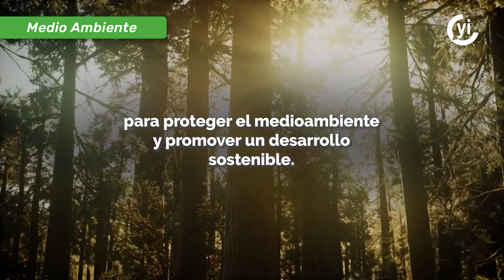Día Mundial de la Tierra, un día para hablar del planeta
El DíaMundialDeLaTierra nos recuerda que la protección del medioambiente es responsabilidad de todos.